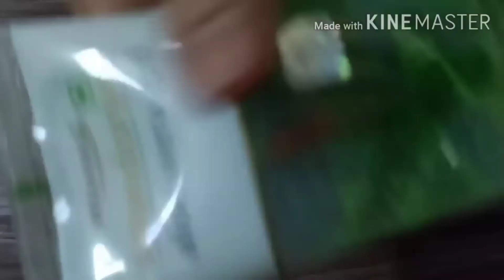Beetroot Glow Serum For Skin Whitening | चुकंदर ग्लो सीरम बनाने का तरीकाbeautyanddiet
Use Beetroot Aloevera GLOW SERUM on Face & Remove Wrinkles - Look 10 Years Younger & Get GLASS SKIN

If you want to remove wrinkles + fine lines then you must use this anti aging serum which will help you to get rid of wrinkles and fine lines and get a bright, pinkish and glowing skin.

Ingredients used are easily available in every kitchen. Ingredients used are
1. Beetroot
2. Rosewater
3. Aloevera gel
4. Vitamin E capsule (only for dry skin)
5. Glycerine (only for dry skin)

Aloevera Gel

My Gears:
Boya Collar Mic

Thank you😊i
Beauty and Diet